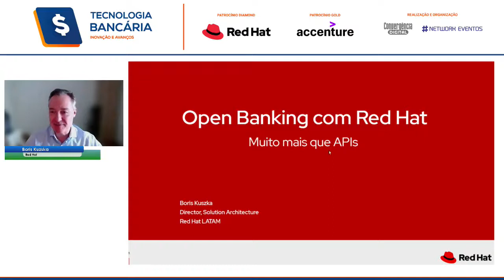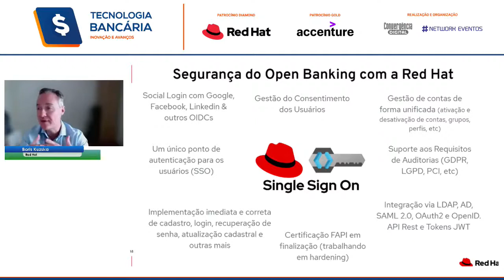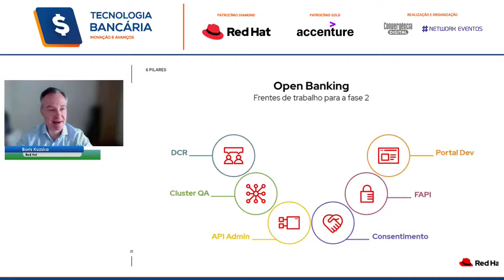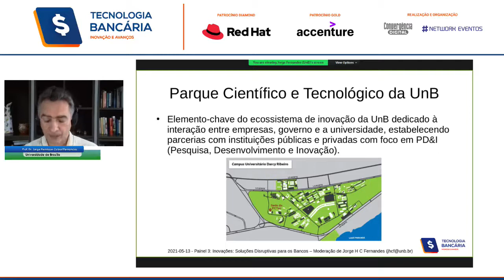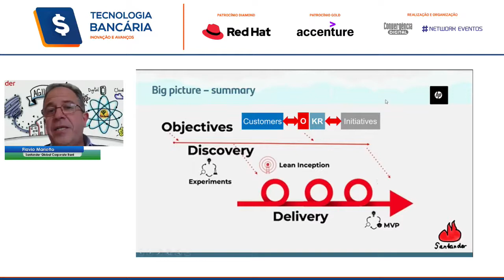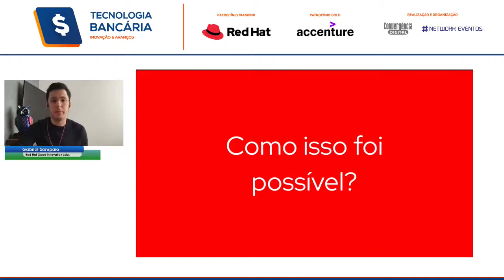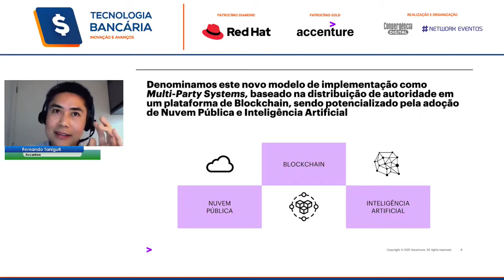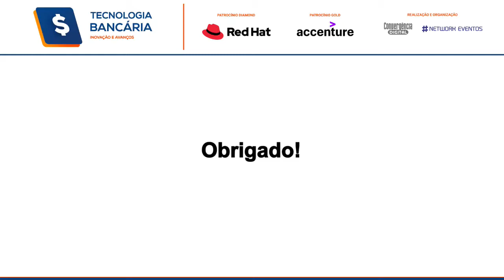e-Fórum Tecnologia Bancária - Inovação e Avanços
O portal Convergência Digital, em parceria com a Network Eventos, transmitiu, dia 13/05/21, o e-Fórum Tecnologia Bancária: Inovações e avanços.
Entre os temas em debate estiveram as estratégias digitais dos bancos e o uso de tecnologias como IA, Reconhecimento Facial, Analytics. Também foram discutidos o impacto da digitalização; a concorrência com fintechs; a adequação ao Open Banking e a nova infraestrutura para assegurar a segurança dos dados.
O evento contou com a participação de executivos do Banco do Brasil, BB Serviços, Santander, entre outros.